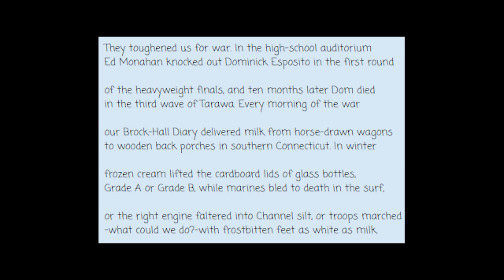daniel and avi 1943